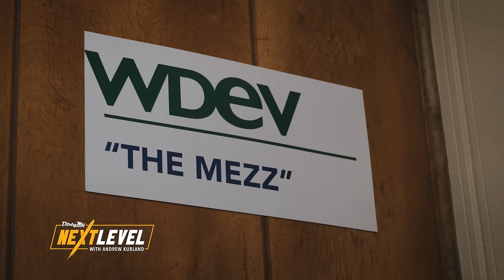Ken Squier: A Lifetime of Stories, Calls and Advice - Full Interview | Next Level w/ Andrew Kurland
His voice will echo through our sport for generations to come. In his final sitdown interview, Ken Squier discussed the moments from his life that brought him from a young kid in Vermont to calling NASCAR's most historic race. In this interview, you get to know Ken and you will be "awful glad" you did.

Rest In Peace, Ken.